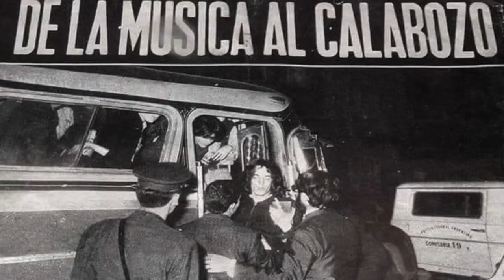SEMINARIO ROCK Y POLÍTICA | Pil Chalar en la UBA (2021)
Charla abierta con el músico de Pilsen y Los Violadores en el marco de la materia "Cultura rock y política en Argentina" dictada por Juan Ignacio Provéndola en la carrera de Ciencias de la Comunicación de la Universidad de Buenos Aires.